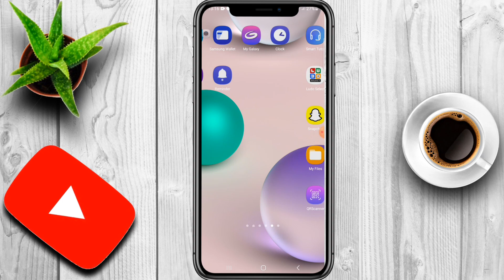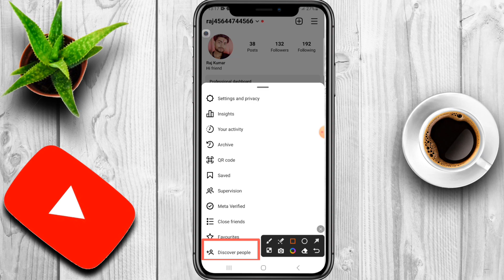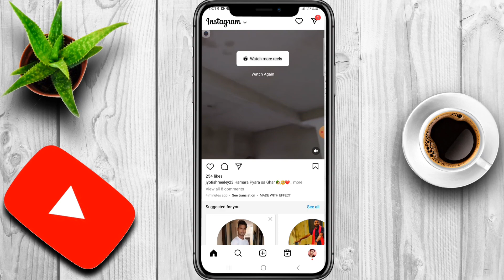Instagram Me Descover People Kya Hota Hai 2023 | How To Use Descover People In Instagram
Rajkumar 2.0